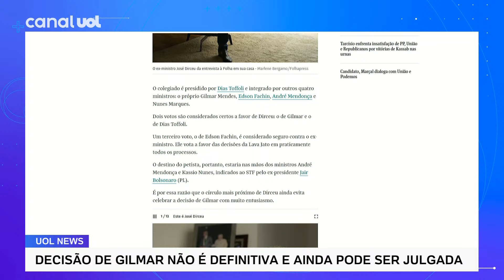Decisão do STF sobre Dirceu não é definitiva e ainda pode ser julgada em Turma com Nunes e Mendonça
A decisão do ministro do Supremo Tribunal Federal (STF) Gilmar Mendes que anulou as condenações de José Dirceu na Lava Jato ainda pode ser objeto de recurso da Procuradoria-Geral da República (PGR).